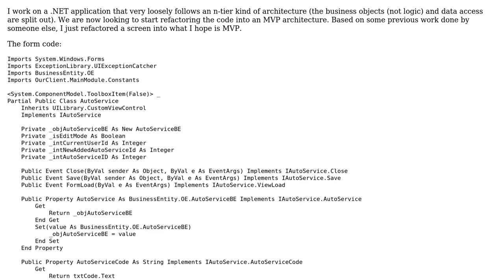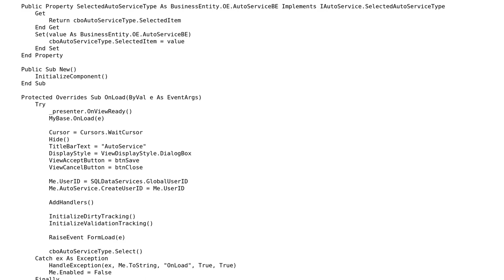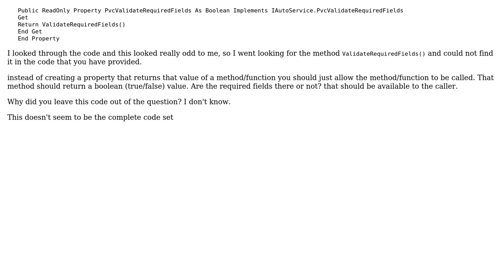Code Review: Model-View-Presenter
With thanks & praise to God, and with thanks to the many people who have made this project possible! | Content (except music & images) licensed under CC BY-SA | Music | Images & others | With thanks to user Malachi user Dave Johnson and the Stack Exchange Network Trademarks are property of their respective owners. You are responsible for your own actions.